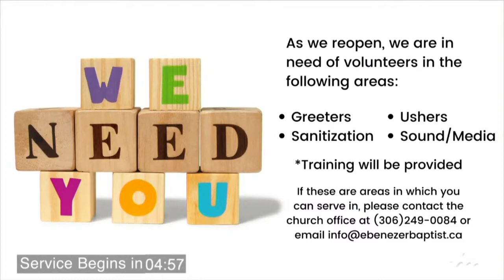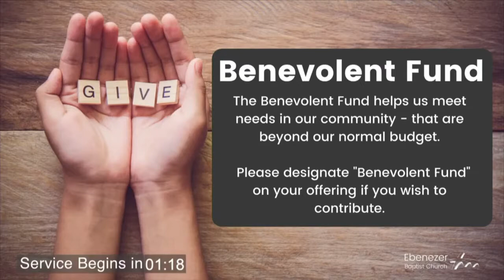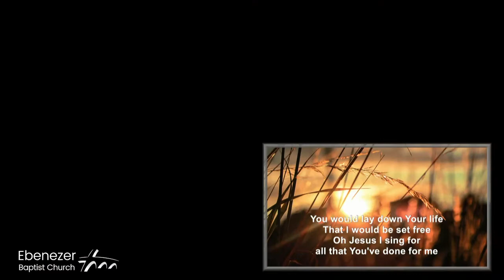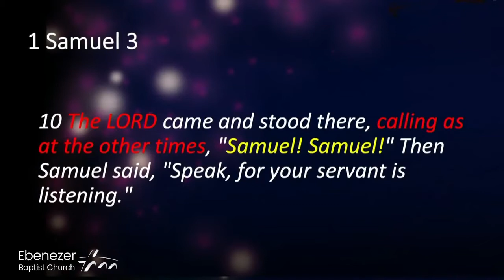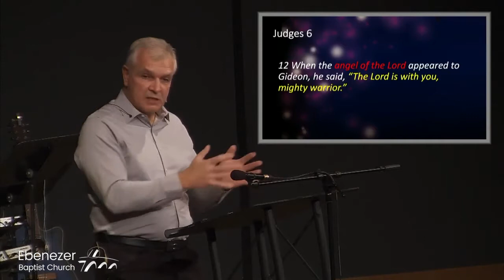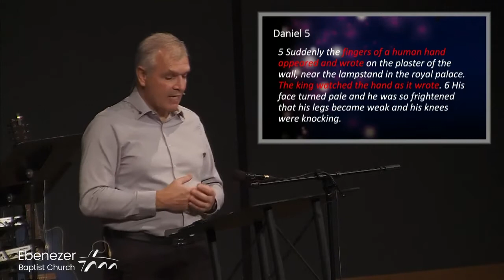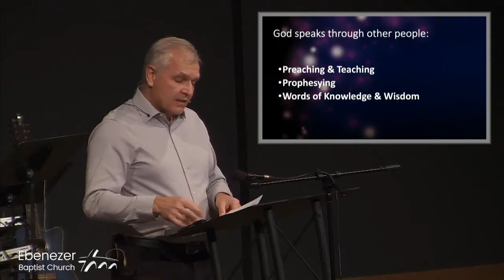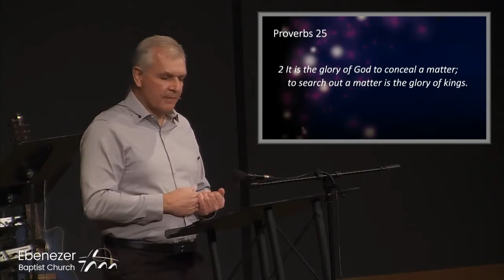Ebenezer's Nov 14th, 2021 Service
Good Day Ebenezer family! Welcome to the Nov. 14th, 2021 online service, we are happy to "see" you today!
Today, Pastor Leyton continues our new sermon series, titled Hearing God
Join us next week in person, or live online -  We are excited to announce that our in-person services are back to full capacity! Masks are mandatory, but we have reserved our balcony for those who would like to continue distancing, We are looking forward to seeing you back in the building, or continuing to worship with you online!